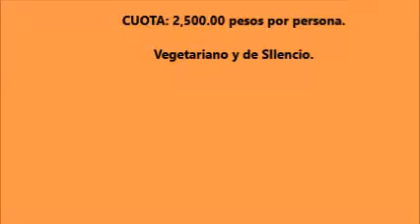Retiro Budista en la CIUDAD DE MÉXICO. Del 27 al 29 de JULIO. Abierto a todo público.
Retiro espiritual budista de meditación, enseñanzas y yoga.
FECHAS: Del viernes 27 (inicia 6 pm) al domingo 29 (termina 6 pm)
JULIO 2018.
TEMA: Transformando el enojo en compasión y paz. Con base a la meditación tibetana “Adiestramiento de la Mente en Ocho Estrofas” de Gueshe Langri Tangpa (Silgo XII).
LUGAR: Centro de Retiros Ágora-Tlalpan. Calle José María Morelos núm. 31, Centro de Tlalpan, Ciudad de México. Tu escoges habitaciones individual, doble o triple.

MAESTROS: Enseñanzas: Kalama Sadak (García Montaño). Meditaciones: Dharmana Priya (Adela Riquer). Yoga: Kirti Kaur (Geraldine Nieto).

COOPERACIÓN: 2,500.00 pesos por persona todo incluido: habitaciones individuales, dobles y triples, comidas vegetarianas, enseñanzas, meditaciones y yoga. Retiro de silencio. Comidas vegetarianas. Hay estacionamiento. Habrá Asesorías Psicológicas durante el retiro (cuota de 400.00 pesos).

MATERIAL DE ESTUDIO Y DE LECTURA: solicitarlo a . Libro “Adiestrar la Mente” del XIV Dalai Lama, más Material de Lectura ´para el evento.

INSCRIPCIONES Y DETALLES DEL RETIRO:
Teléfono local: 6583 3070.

budismo, “budismotibetano, enseñanzasbudistas, yoga, meditaciónbudista, meditación, retirosbudistas, retirosespirituales, budismolibre, kalamasadak, retirosenMéxico, pazinterna, compasión.